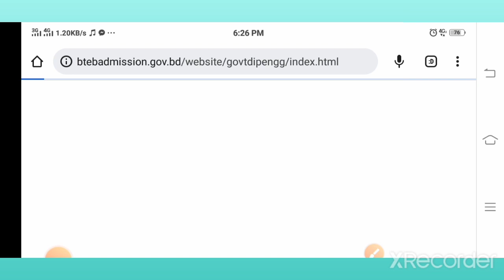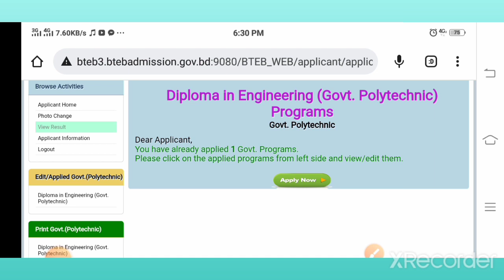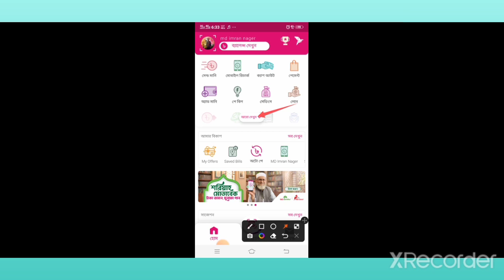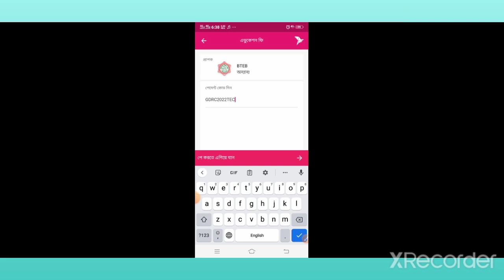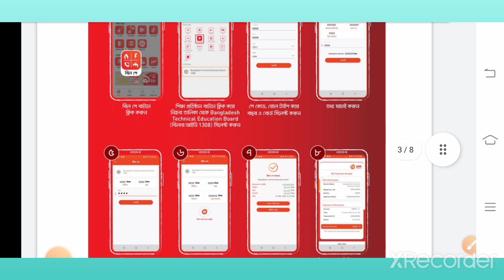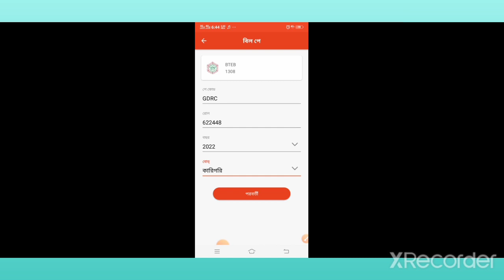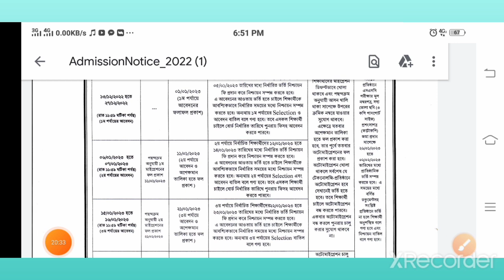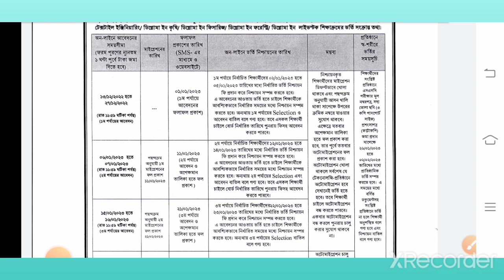ডিপ্লোমা ইন ইঞ্জিনিয়ারিং শিক্ষাবর্ষ ২০২৩ প্রথম পর্যায়ের ফলাফলের মোবাইল দিয়ে ভর্তি নিশ্চয়ন করুন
ডিপ্লোমা ইন ইঞ্জিনিয়ারিং ২০২২৩ শিক্ষাবর্ষে যেভাবে আপনার হাতে থাকা মোবাইলের মাধ্যমে আপনার পছন্দের টেকনোলজি এবং প্রতিষ্ঠানের চান্স পাওয়ার পর যেভাবে ভর্তি নিশ্চয়ন ফি জমা দিবেন/বিকাশ অথবা নগদ অ্যাপের মাধ্যমে যেভাবে ভর্তি ফি আপনার হাতে থাকা মোবাইলের মাধ্যমে দিতে পারবেন দ্বিতীয় পর্যায়ের আবেদন কবে থেকে শুরু/প্রোফাইলে কিভাবে লগইন করবেন বিস্তারিত দেখে নিন এই ভিডিওতে

Diploma in Engineering 2023 academic year How to submit the admission confirmation fee through your mobile phone after getting the chance of your choice of technology and institution How to deposit/develop or cash the admission fee through your mobile phone When does the second stage application start / How to profile  Login to see details in this video